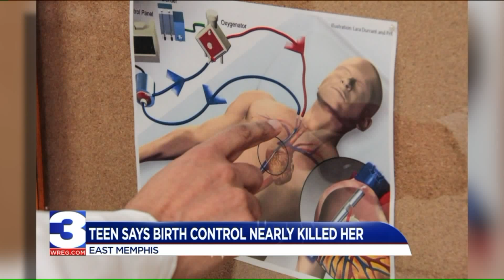Teenager Recovering After Birth Control Side Effect Nearly Took Her Life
A Memphis teenager says her birth control almost killed her before doctors were able to save her life.